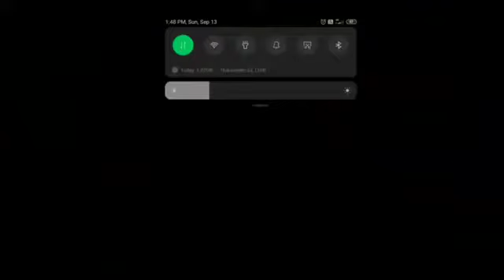how to use climb Free fire flying trick highest meters in air gunness world record yallavathula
Free fire flying trick highest meters in air gunness world record.mp4